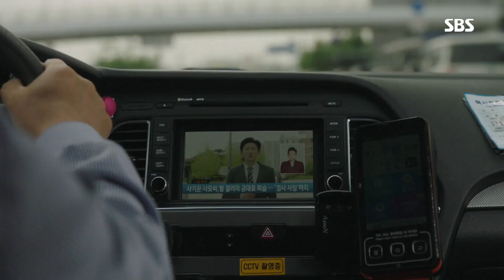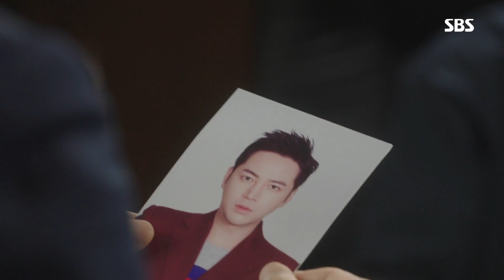정웅인, 장근석 살인미수로 기사화 ‘기회 잡은 악마’ 《Switch》 스위치 EP25-26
Switch 스위치 EP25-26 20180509 SBS

정웅인(금태웅)은 장근석(사도찬)과 멱살을 잡고 다툼 중에 머리 충격으로 병원에 입원한다. 이에 정웅인은 기회를 잡고 장근석을 위험에 처하게 만든다.

SBS drama 'Switch: Change the World' starring Jang Keun Suk and Han Ye Ri. Jang Keun Suk playing two roles that of a very clever con artist(Sa Do Chan) and a top prosecutor(Baek Joon Soo). A con artist, Sa Do Chan is smart enough to pass the bar exam but he could not become a prosecutor for some reason. But he ultimately become a prosecutor by pretending to be Baek Joon Soo by chance. Disregarding favoritism and biases by prosecutors, now Sa Do Chan is going to punish the criminals that prosecutors did not! 'Switch: Change the World' will air every Wed/Thurs at 22:00PM starting from March 28th, 2018.